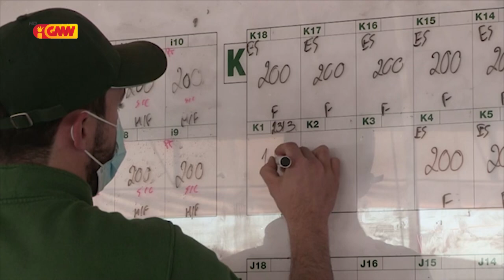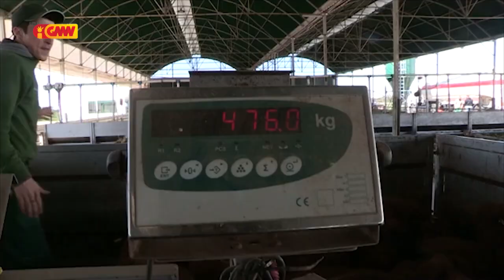CPLP na GMN edição 12 de Abril 2021